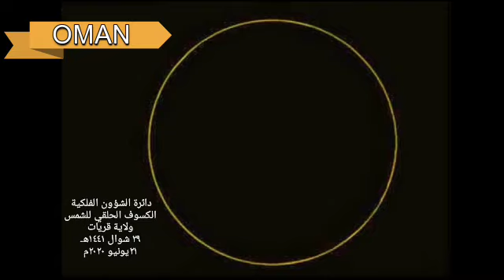Solar Eclipse 21 June 2020 in different countries !!